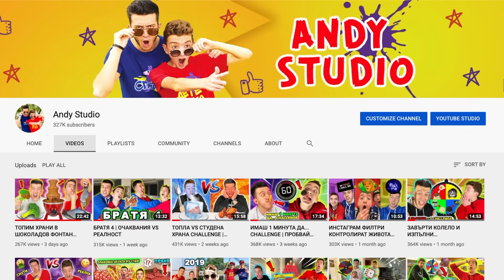КАКВО ИМА В АКВАРИУМА CHALLENGE | WHAT'S IN THE BOX UNDERWATER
▼▼▼КУПИ КНИГА С АВТОГРАФИ И ПЛАКАТ!▼▼▼
⬆️👊Стани част от Анди Арми!👊⬆️
Изтеглете си БЕЗХЕЙТ Инстаграм филтъра от ТУК

Ако вие или ваш приятел сте били жертва на виртуален тормоз, можете да потърсите помощ на сайта

Вероятно много от вас са гледали видеото ни КАКВО ИМА В КУТИЯТА CHALLENGE.

Снимахме го преди повече от една година, получи се супер готино и интересно и вече има над 600,000 гледания!

Ако си спомняте голямата изненада беше, че в един от рундовете, в кутията беше скрито живо зайче!

И тъй като клипът ви изкефи много решихме да направим втора част!

НО с една много важна разлика!

Днес няма да използваме картотена кутия, за да познаваме скритите предмети!

А ще използваме аквариум пълен с вода!

Всеки рунд ще се редуваме да потапяме мистериозен предмет в аквариума, който другия трябва да познае!

За да не виждаме нищо очите ни ще бъдат покрити с маска.

Кадрите са снимани с iPhone 11

WHAT'S IN THE AQUARIUM CHALLENGE |

*Целевата аудитория на това видео е зрители над 13 години. В случай, че сте под 13 преди да гледате видеото помолете родител да прецени дали съдържанието е подходящо за вас.

*The target audience of this video is viewers over the age of 13. In case you are under 13, before you watch this video, please ask your parent to decide whether the content in the video is appropriate for you.

**Съдържанието в това аудио-визуално произведение е предмет на авторски и сродни права, регулирани от действащото законодателство. Всяка злоупотреба с тези права, в това число каквото и да е нерегламентирано или разрешено използване, е нарушение на авторските и сродните права на съответните притежатели и ще  бъде санкционирано според законовите разпоредби.